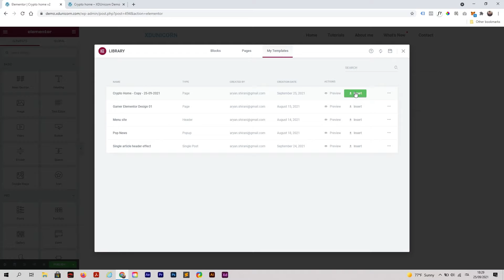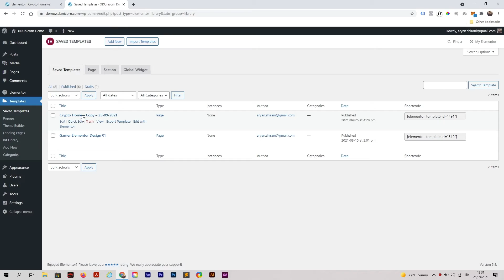How to duplicate pages with Elementor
In this quick tutorial, I will show you how I duplicate pages in Elementor, a really simple trick that anyone can do.

Timestamp
0:00 - Introduction
0:33 - Tutorial
2:25 - Ending